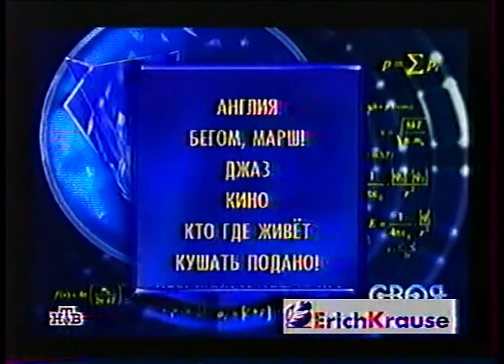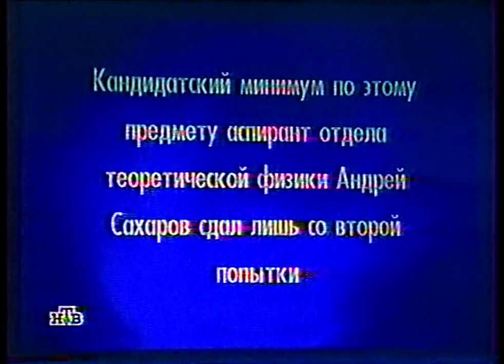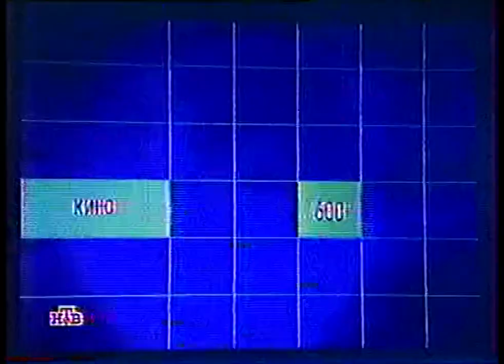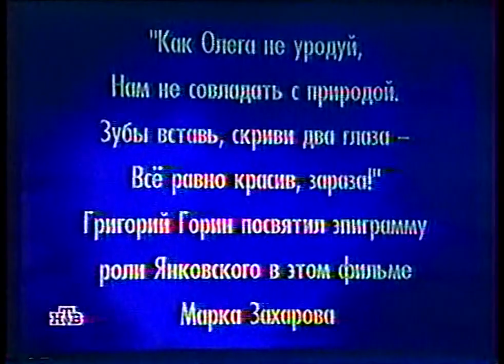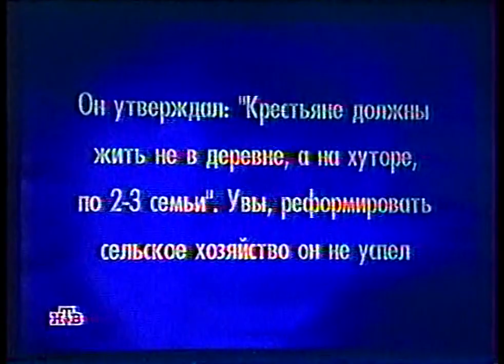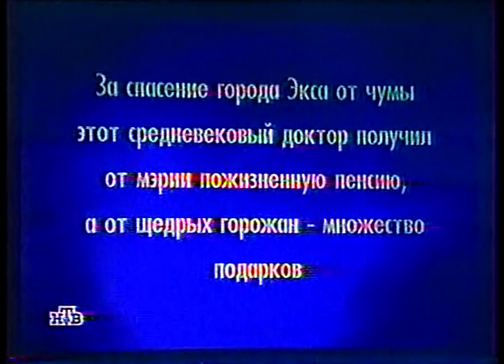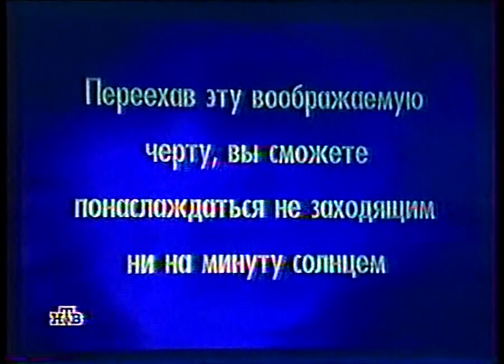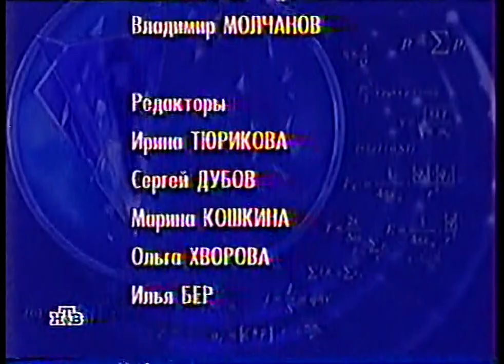Своя игра (27.06.2004) Коробейников - Шлыков - Черногоров